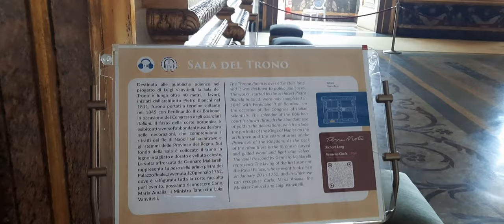Reggia di Caserta. Sala del trono